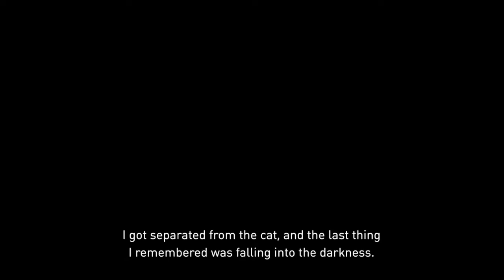DJay 95 Plays: Gravity Rush Remastered Walkthrough: Episode 12: Look out below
Hey players. DJay here with the twelfth part of my walkthrough in Gravity Rush Remastered. Here we travel down the World Pillar in order to complete a girl's favour, but there are obstacles that get in the way of doing so, such as Nevi encounters, weird pink fields that affect Kat's gravity shifting powers and arch-rival Raven having survived the previous fight who awaits to kill Kat for good. The fight between the 2 shifters continues.